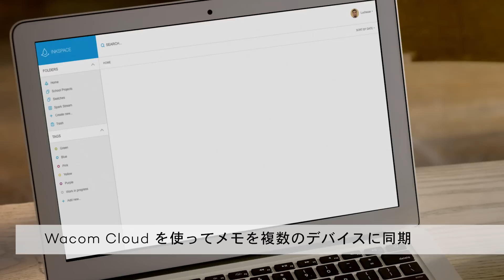ワコム Bamboo Spark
ワコムの新製品"Bamboo Spark"の製品紹介映像です。
手書きノートをデジタル化し、アイデアを編集・共有できるスマートフォリオ